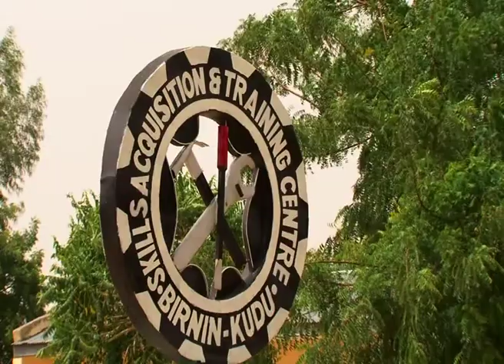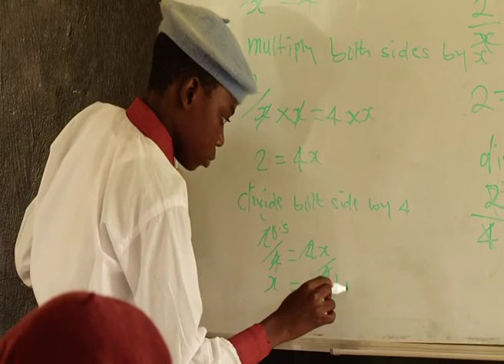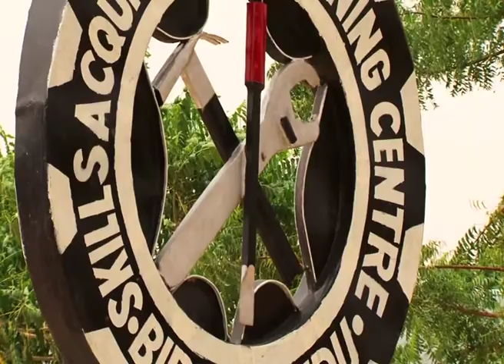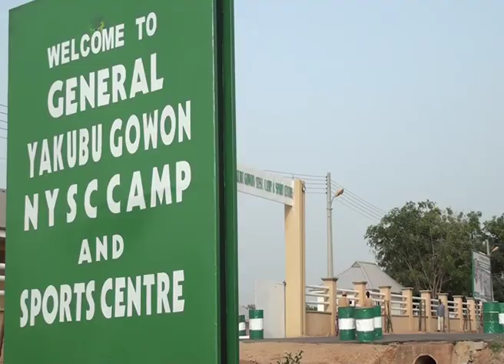JIGAWA STATE DOCUMENTARY